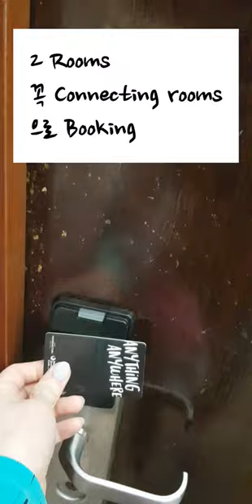Connecting rooms#PIC#SAIPAN#2ROOMS#Booking Tip